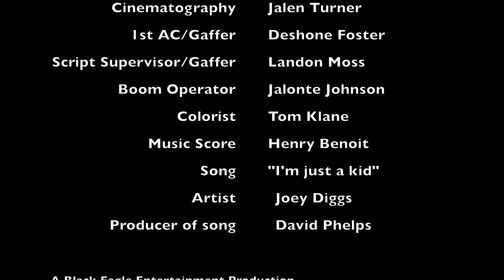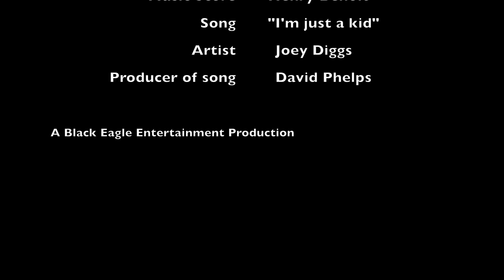Lil Nelly| Episode 6| "Home Invasion"| Web Series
Written/Directed/Edited